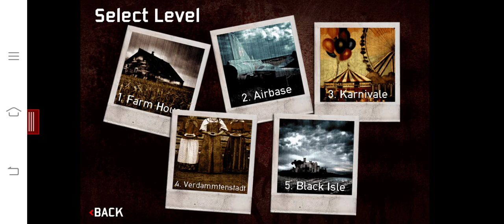SAS 3 Apocalypse Mode (Airbase Map) Gameplay